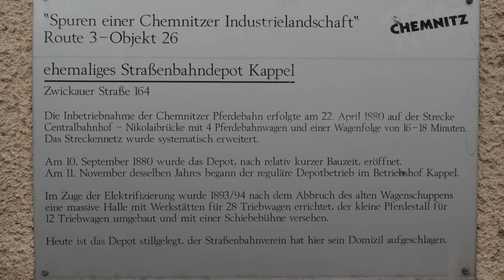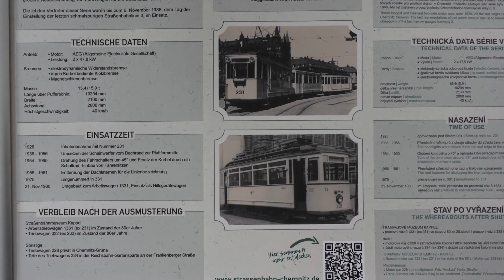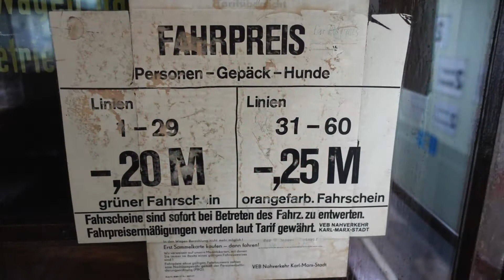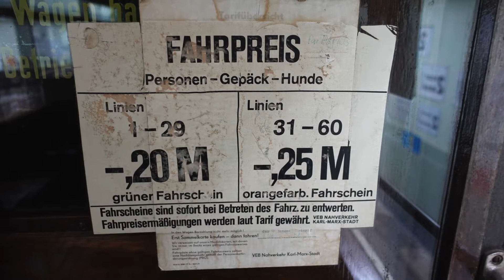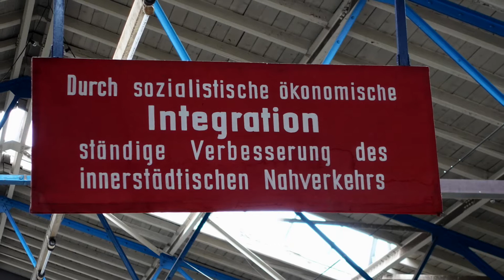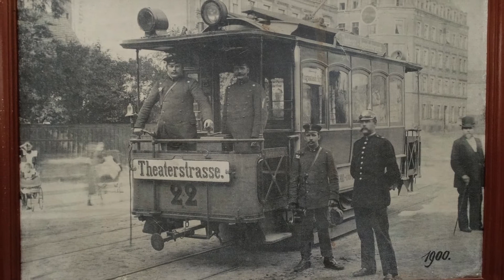Der alte Strassenbahnbahnhof in Chemnitz wird wieder leben!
Auf zur Kulturhauptstadt 2025